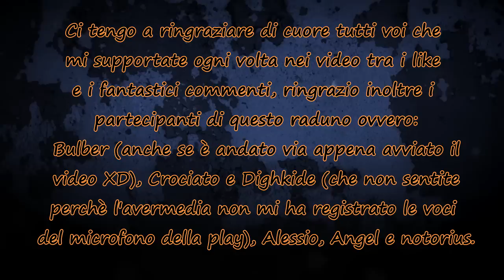Raduno Fans #5 - Funny Moments su Battlefield 3 By BadCompanyItaly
▂ ▃ ▄ ▅ ▆ ▇ █ Leggi Qui █ ▇ ▆ ▅ ▄ ▃ ▂

Salve Compagnia oggi vi porto questo quinto raduno, oggi giochiamo insieme alla compagnia su Battlefield 3 e tra Bug, Epic Fail, e incredibili kill le risate sono assicurate.
Se il video ti è piaciuto lascia un bel mi piace ed un commento e per aiutarci a crescere condividi questo video, iscriviti al canale per altri video e metti mi piace anche alla pagina Facebook per rimanere aggiornato.

Contatti utili:
PSN PS3 ➜   X_E_S_6_9
Battlelog  ➜ xKingOfKillzone
Steam      ➜ BadCompanyItaly